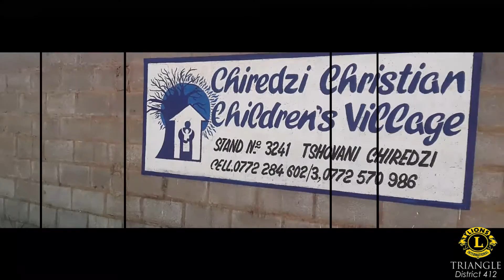Lions Club of Triangle | Spreading Christmas Cheer in 2015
This is the 2015 edition of Lion's Club of Triangle (District 412)'s annual campaign to spread Christmas cheer in the Zimbabwean Lowveld community.

Recorded: Tuesday 22 December 2015

Recorded at: Chiredzi Christian Children's Village ; Crocodile Farm, Chiredzi (Zimbabwe)

Camera and Photography:  Mudiwa ‘MobbJustice’ Gavaza (MobbJustice TV, LOTv) ; Anesu Gavaza

Editing: Mudiwa ‘MobbJustice’ Gavaza (MobbJustice TV, LOTv)

Revolution ft Andy Brown - Zim Connection
You can find out more about the Lion's Club of Triangle at the following: